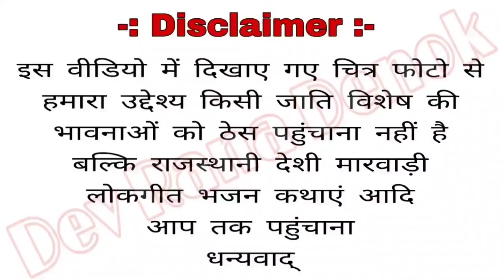नया मारवाड़ी झुरावा सांग 2023 जोवां बीरोसा री बाट by सुरेन्द्र कावनी new song jova birosa ri bat